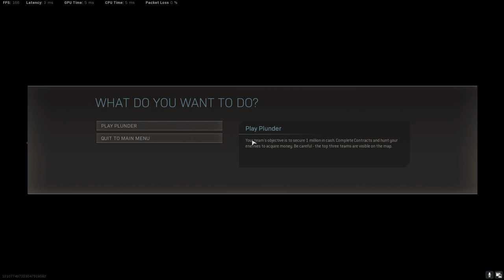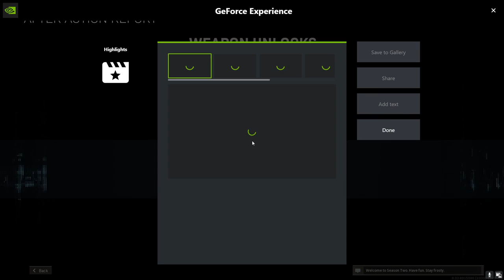WarZone Remix with Music Mode: Battle Royal Private | PTI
GAME CONTENT: Call of Duty - Modern Warfare WARZONE/BATTLE ROYAL/

Welcome to my Call of Duty: Modern Warfare Practice
Random Gameplay With MUSIC (No audio nor Commentary)
** Music soundtracks (In order) **
TITLE                                              GENRE                                       DURATION
1. Color of your Face                   Dance & Electronic                   2:09
2. Snake on the Beach                Dance & Electronic                   2:30
3. Just Dance                               Ambient                                      2:39
4. Up the Steps                            Dance & Electronic                   2:25
5. Hippo                                        Dance & Electronic                   2:15
6. To Pass Time                           Ambient                                     1:48
7. One More Time                        Dance & Electronic                  2:44
8. Sunny Travel                             Dance & Electronic                  2:28
9. Find Me Here                            Dance & Electronic                  3:12
10. Once Was                                Dance & Electronic                 2:04
11. Forget Me Not                        Dance & Electronic                  3:16
12. Danger Snow                          Dance & Electronic                  2:15
13. Calvin Harris                           Dance & Electronic                  2:37
14. Dark Side                                 Dance & Electronic                  2:34
15. Smooth and Cool                   Dance & Electronic                  3:58
16. Guitar Horse                           Dance & Electronic                  2:12
17. Slow Burn                               Dance & Electronic                   2:11

First Person Shooters:
-- Call of Duty 4 - Modern Warfare (PC) since 2007
-- Gamer tag (2020): aLon3Soldi3R
-- Prior gameR names (PC): aWh!t3T!g3r, ShoTgunHoBo, {GDIC}MyFatMom

Gaming History:
-- GameTracker: Legit Ranked #2 (points-wise) overall
-- On Server  =|FF|=24/7 Shipment Only
-- Other Servers: Bashouse - Bashouse II - |SAB| BOLT Sniper ONLY - KoS

-- Custom overlays and LOGO Maker
-- Glitch PRO and Tiger 2007 (respectively)

-- Current ! LIVE ! streams software: StreamLabs OBS - 1.0.7

-- Video content ! LIVE ! Broadcasted live on Twitch...